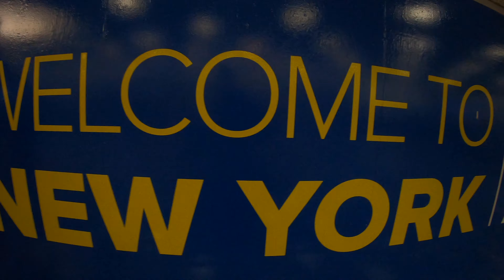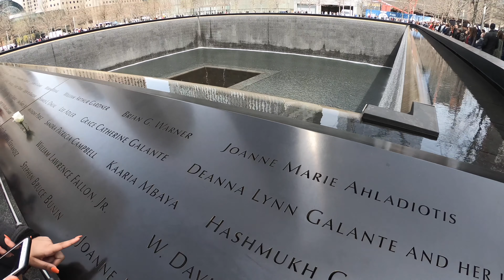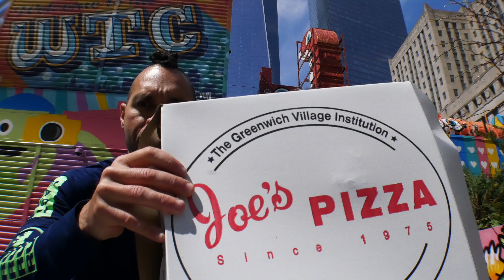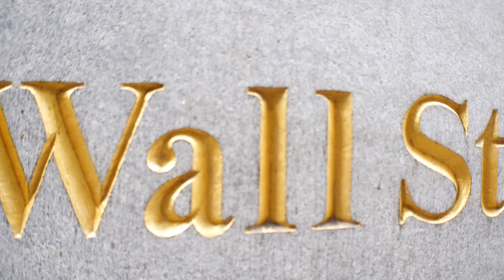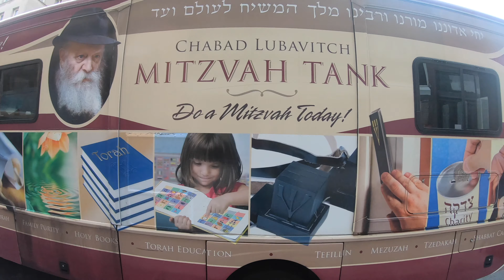NEW YORK STATE OF MIND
RIM VLOG #49
After a hiatus the Rim Vlog is back. Since I last checked in Nicole and I had to put down our beloved dog iverson so we decided we needed a getaway trip. My cousin was going to be leaving NYC for a new job so we thought it would be a perfect excuse to visit new York City.